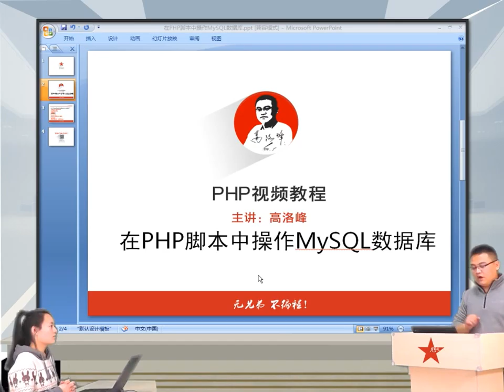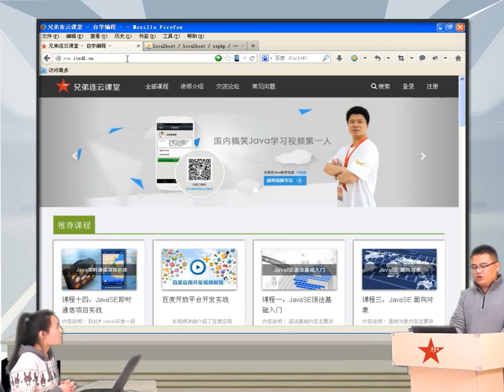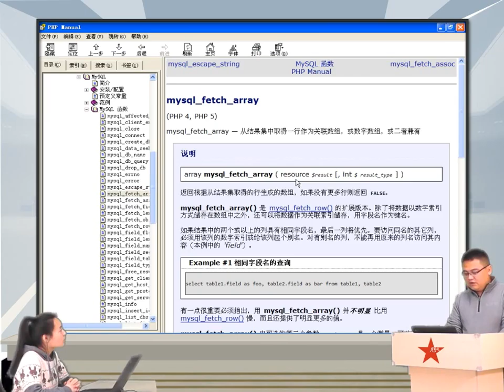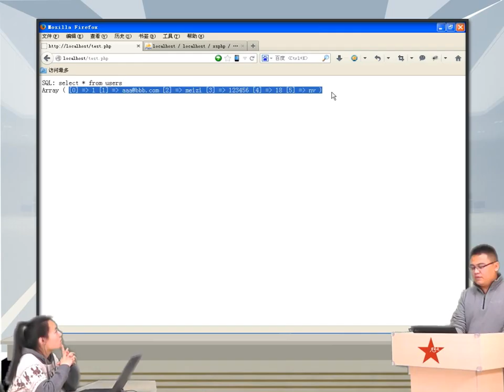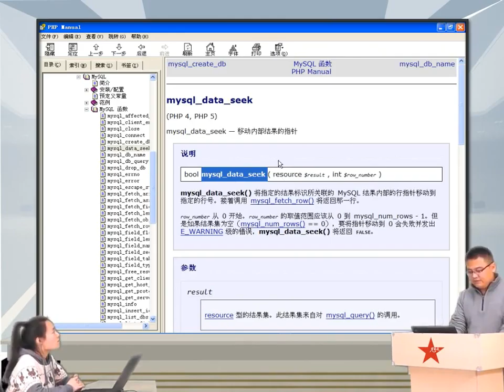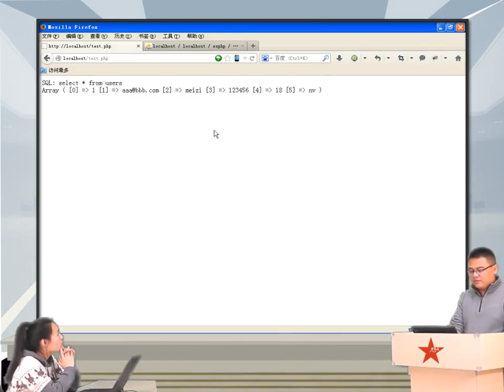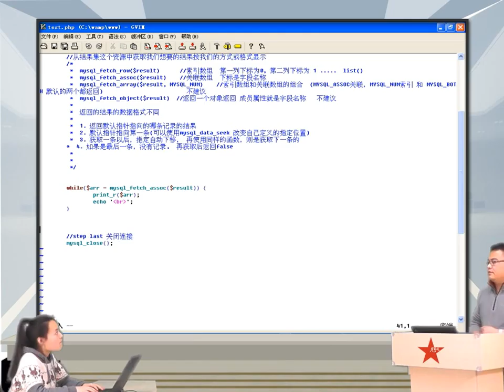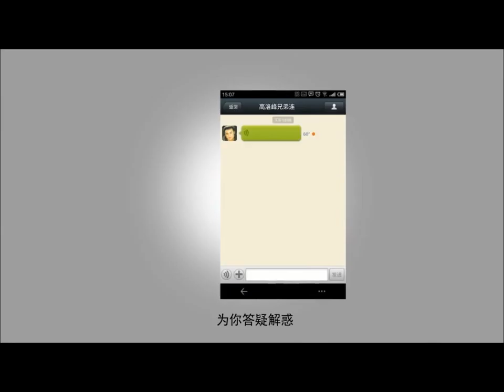2014兄弟连高洛峰 PHP教程14 1 6 在PHP脚本中操作MySQL数据库3